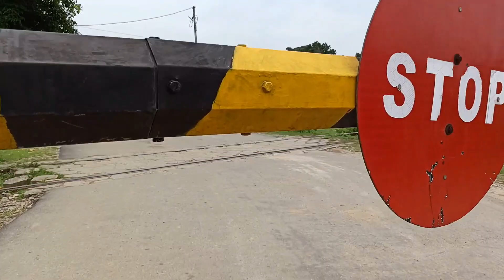My village vlog | মোৰ গাওঁখন | Salakati | Part I | Rupam Roy Skt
My Home My Village Tour
My Birth Place
My Motherland